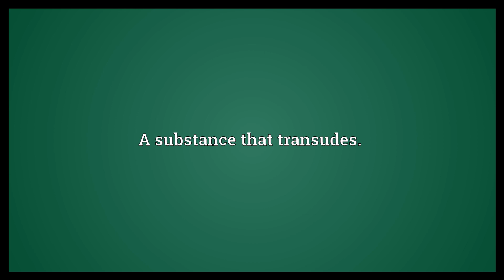Transudate Meaning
Video shows what transudate means. The product of transudation.. A substance that transudes..  Transudate Meaning. How to pronounce, definition audio dictionary. How to say transudate. Powered by MaryTTS, Wiktionary